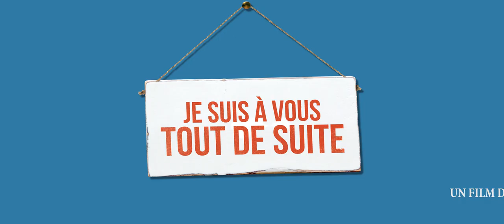I'm All Yours / Je suis à vous tout de suite (2015) - Trailer (French)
Directed by : Baya Kasmi
Produced by : Karé Productions, Delante Cinéma

Thirty-year-old Hanna is very charming and doesn't know how to say "no." She suffers from the neurosis of kindness. This strange syndrome affects other members of her family: her father Omar is a "grocer social worker" and her mother Simone is a "home help psychiatrist." Hakim, her brother, doesn't share their neurosis, focused as he is on his Algerian roots and his religion. In fact he doesn't get on with Hannah at all. But an unexpected event will force Hanna and Hakim to reconnect.